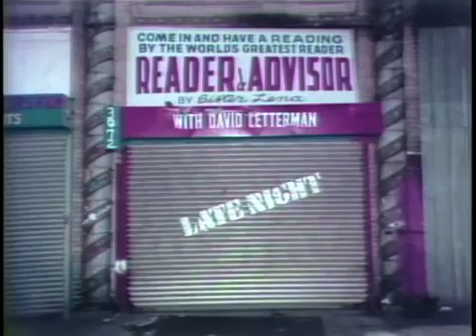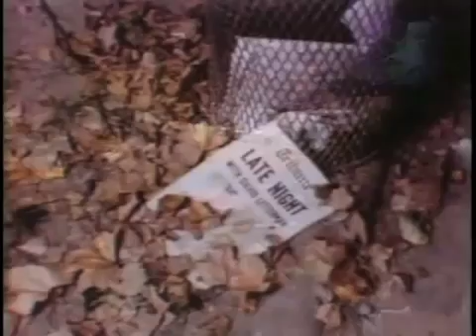Frank Capra on Late Night, November 22, 1982, Upgrade, Complete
The legendary director's only guest appearance on Late Night. Complete here and in far-clearer video quality. (This version has full audio on both tracks; the